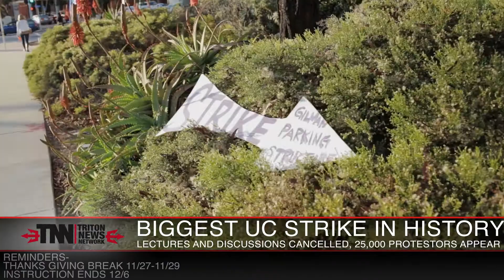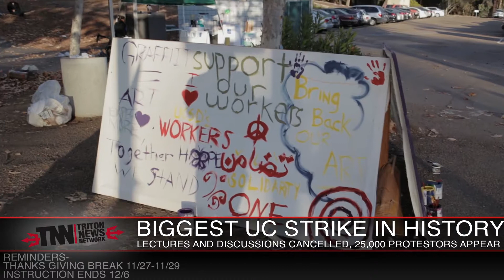TNN Fall 2013 Episode 7: Interview with Sam Lin and the Largest UC Strike in History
Welcome to TNN, a show dedicated to the latest news around UCSD, Lajolla, and the student body. A show for Tritons, by Tritons, produced by Triton TV!